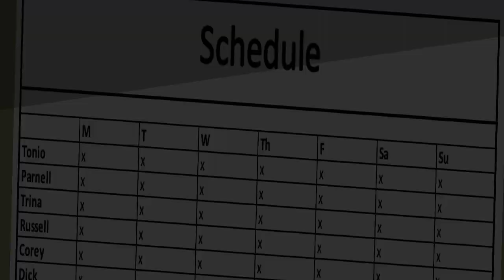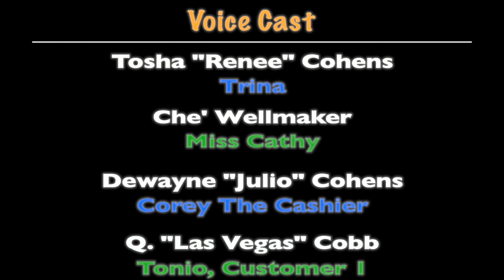Welcome to Dante's - Episode 1: Day One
In this spin off of Marc's Bad Luck, episode 1 of Welcome to Dante's explores what happened to Corey The Cashier after he was fired from Special K's. Check out the first episode of this series as we take a look of what went down on Corey's first day at Dante's Meats and Treats. Episode 2, Church Folk, is almost complete, so come back soon for the next chapter in this series.